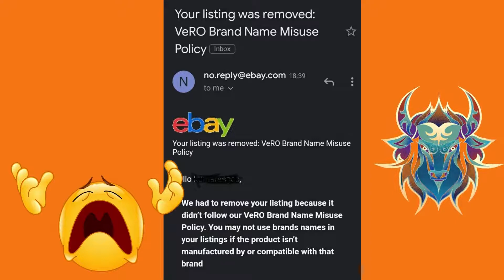eBay Vero Item | Account Suspended | Do not list this item-27 | Squishmallowing Plush Toy Kawaii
Do not list this item on eBay listings, it will hit Vero because this item has copyright and trademark. which respects property owners' rights.

🤩VeRo Copy and trademark Rights 🐭

Name :20cm Squishmallowing Plush Toy Cute Unicorn Panda Dinosaur Stuffed Animals Kawaii Plushie Doll Baby Toys Children Gift

Name :Pre-sell 20/30cm Squishmallowing Pillow Plush Toy Cute Panda Unicorn Dinosaur Stuffed Animals Plushie Doll Kawaii Room Decor
Category :👹Toys
Brand :👹Squishmallows 🐭

Verified Rights Owner (VeRO) More details and item

if you have a Vero item pls send us